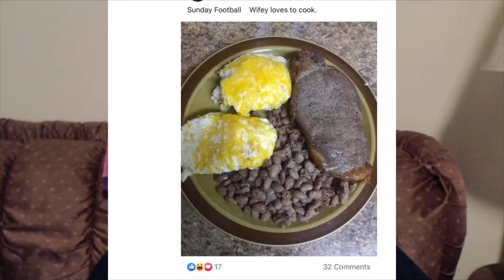Day O2 - Late Night Fixin's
Had to fix a window to make it so my furnace would stop kicking on, costing me a fortune.  And I talk about other stuff too!